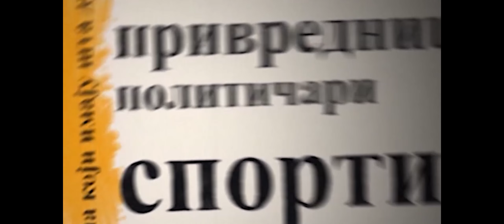Razgovor sa povodom - Nebojsa Mijovic